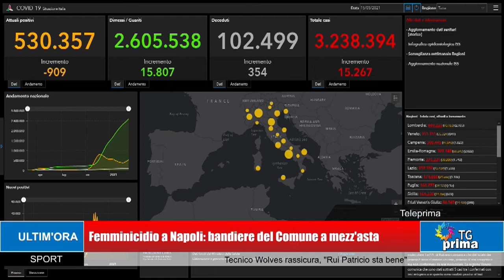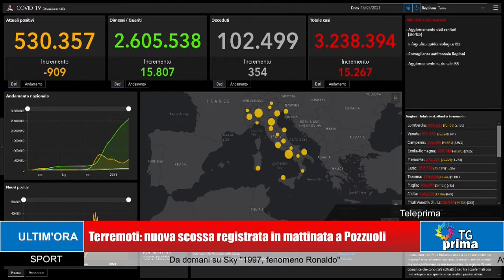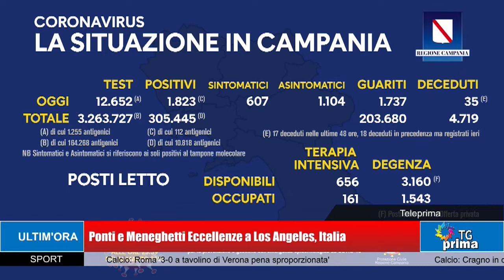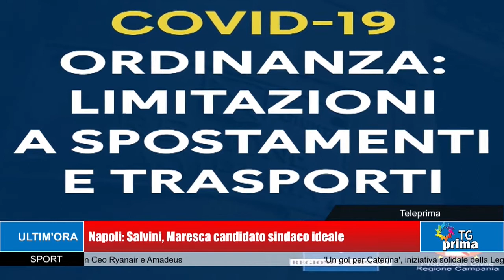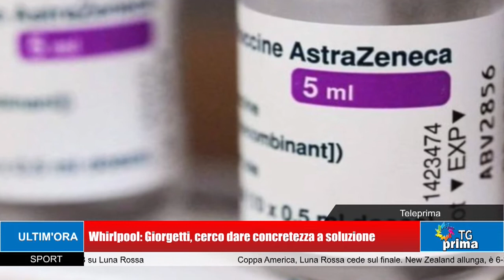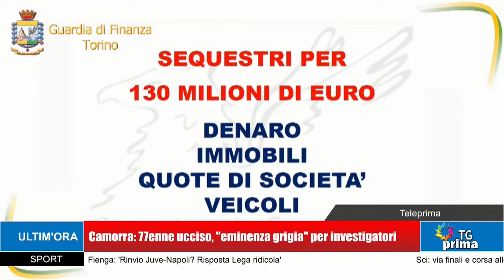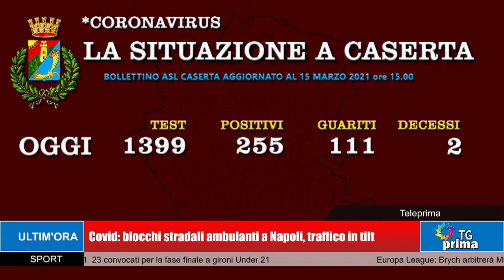TG Prima Ore 13:30 (16-03-2021)